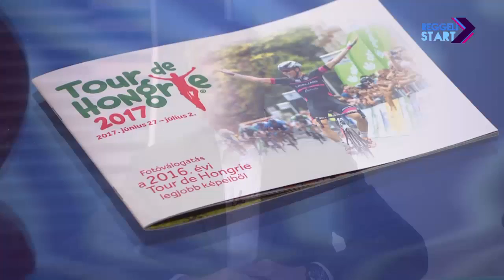DIGI Sport, Reggeli Start - Eisenkrammer Károly, Bertalan Balázs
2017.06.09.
10 megyén és 52 településen át 750 kilométer Szombathelytől Budapestig 1 időfutammal és 5 szakaszversennyel: ez a 2017-es Tour de Hongrie országúti kerékpáros körverseny, amely június végén startol, s amelyet a DIG Sporton láthatnak – Eisenkrammer Károly főszervező és a tavaly 55. Bertalan Balázs voltak a vendégeink.